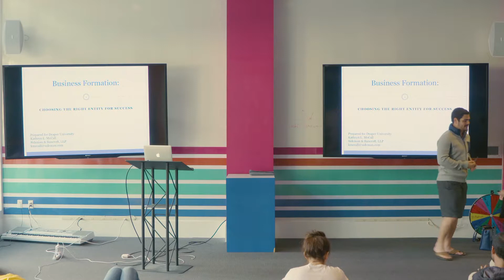Business Entity | Kathryn McCall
Kathryn talks to students about what kind of business are they going to run, and their future plans.

Kathryn McCall is a mentor at Draper University advising budding entrepreneurs regarding the legal aspects of starting and running a business. She also speaks regularly at Draper University on legal issues facing startups.

Kathryn McCall focuses on helping early stage and mature companies, as well as family-owned and lifestyle businesses, succeed. Her clients appreciate her pragmatic and strategic advice regarding their entity formation, business financing, and operational concerns. As outside general counsel for many of her clients, Ms. McCall advises businesses on a wide variety of corporate and other legal matters. In addition, she has extensive experience counseling businesses in all aspects of the business life cycle from the initial structuring and formation of the business to financing that business; hiring employees; corporate governance; day-to-day operations; negotiating licensing and other commercial agreements; equity incentive plans; and liquidity events. She advises corporations, boards of directors, investors, CEOs and CFOs, and business owners on a wide range of corporate and securities transactions, including mergers and acquisitions, securities offerings, venture capital, joint ventures, and corporate finance. She has worked with clients in a variety of industries, including: media; technology; internet of things; education; internet-based products, services, and applications; consumer products; retail; publishing; and health and fitness.

Our Fall 2022 Hero Training Program kicks off from October 17th until November 19th, 2022. Apply by October 3rd so you can go from human to hero! Our next virtual session of Fundamentals of Entrepreneurship is from April 17th to May 1st, 2023!